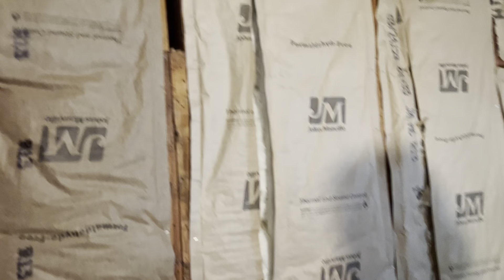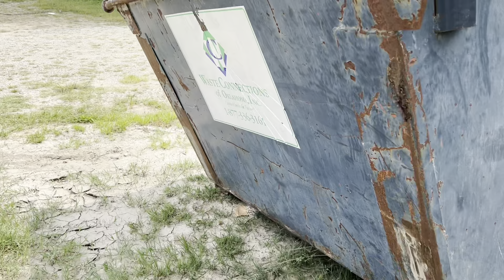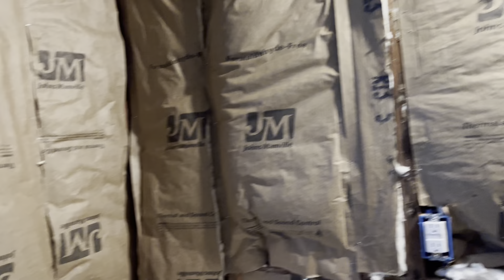Illegal Dumping on Our Farm / Couple Renovates Abandoned Homestead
Cameras had to be installed. Someone is dumping their trash at our farm and we need to put a stop to it.

T-Shirt shoutouts: @Itsallgrady